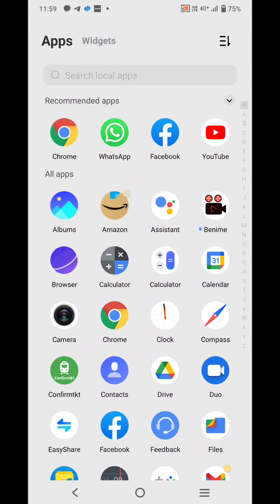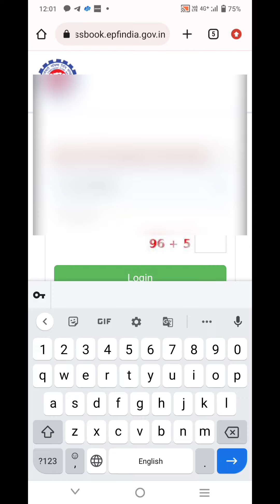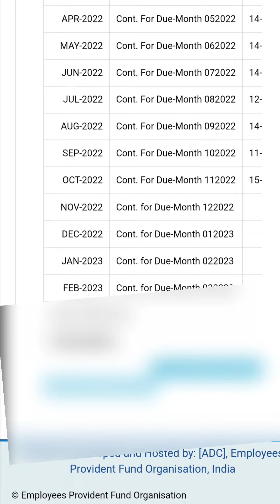🔴 PF Withdrawal New Process 2022 -23| Online PF Ka Pura Paisa kaisa nikale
🔴 PF Withdrawal New Process 2022 | Online PF Ka Pura Paisa kaisa nikale | PF Withdrawal Process 2022

vineetvlogs

Online PF Ka Pura Paisa kaisa nikale 2022

Online PF Ka paisa kaisa nikale 2022

Online PF ka Pura paisa kaise nikale October 2022

Online PF withdrawal New Process 2022

Online PF withdrawal New Process August 2022

Mobile se PF ka pura paisa kaise nikaale 2022

PF kaa pura paisa kaise nikaale 2022

epfo

pf

Online PF kaa Pura Paisa kaise nikale 2022

Online PF ka paisa kaise nikale 2022

EPFO

PF

PF Pension kaise nikale 2022

PF Nikalne ka tarika

KYC

pf final withdrwal process

pf and pension withdrawal process online in hindi

pf full and final settlement online

pension withdrawal process

pf kaise withdraw kare

pf ka pura paisa online kaise nikale

pf update

epf

pf withdrwal

epf withdrawal

apply pf online

epf

pf

epfo

uan

uan login

provident fund

how to withdraw pf pension online

full pf withdrawal process online 2022

epf pension

pf pension claim online

epf latest update 2022

epf india

epf act

PF Advance withdrawal Process 2022

company me kaam karte karte pf ka paisa kaise nikale 2022

pf ka paisa bina company chhode kaise nikale 2022

pf advance

online pf advance kaise nikale 2022

online PF me se advance paisa kaise nikale 2022

PF Advance 2022

Online PF kaise nikale 2022

Bina Company chhode PF ka paisa kaise nikale 2022

epfo

pf

pf form 31